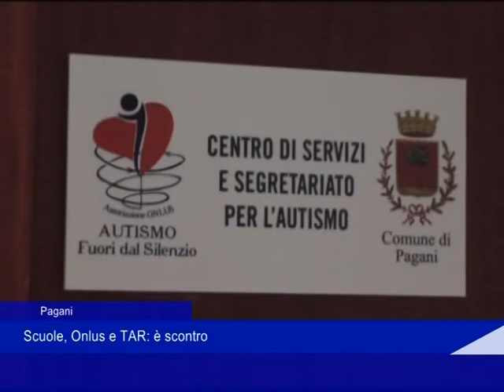reazioni chiusura tar 19 febbraio